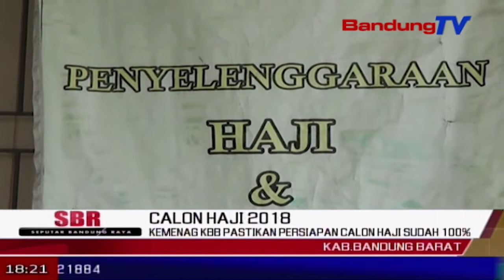KEMENAG KBB Pastikan Persiapan Calon Haji Sudah 100% | SBR | BANDUNG TV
SBR | BANDUNG TV | KRISANTI | Kementerian agama kabupaten bandung barat memastikan, pemberangkatan calon jemaah haji 2018, sudah seratus persen siap. mereka akan diberangkatkan pada 27 juli, dengan dilepas langsung oleh bupati.